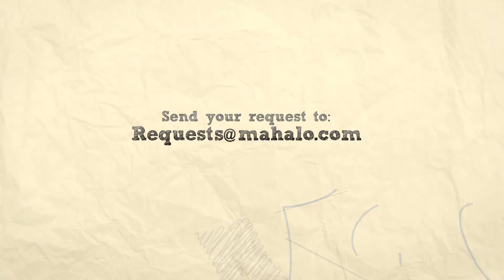How to Play "April 29th" by Sublime on Guitar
Mahalo guitar teacher Thomas Gilbert teaches you how to play  "April 29th" by Sublime

Learn TV Theme songs taught by Thomas Gilbert at these Mahalo pages:

How to Play "James Bond" (Theme Song) On Guitar
How to Play "Fresh Prince of Bel-Air" (Theme Song) On Guitar
How to Play "Hawaii Five-0" (Theme Song) on Guitar
How to Play "King Of The Hill" (Theme Song) On Guitar
How to Play "Magnum P.I." (Theme Song) on Guitar
How to Play "Saved By The Bell" (Theme Song) On Guitar
How to Play "The Addams Family" TV Theme Song on Guitar
How to Play "Full House" TV Theme Song on Guitar
How to Play "Home Improvement" TV Theme Song on Guitar
How to Play " South Park" TV Theme Song on Guitar
How to Play "Batman" TV Theme Song on Guitar
How to Play "Flintstones" TV Theme Song on Guitar
How to Play "Captain Planet" TV Theme Song on Guitar
How to Play "Family Matters" TV Theme Song on Guitar
How to Play "Gilligan's Island" TV Theme Song on Guitar
How to Play "Ghostbusters" TV Theme Song on Guitar